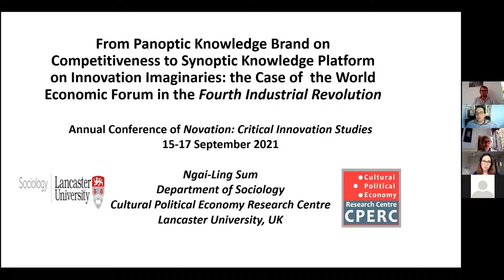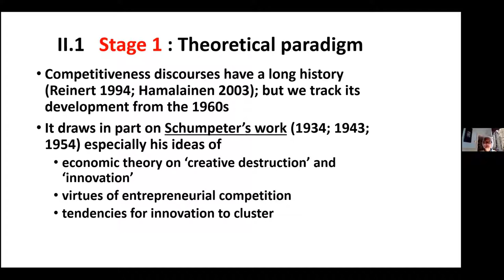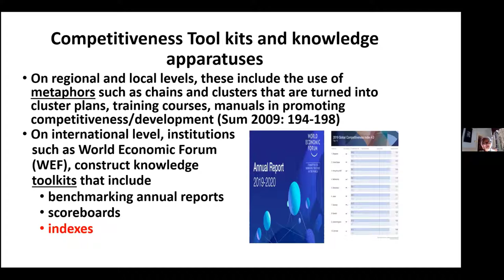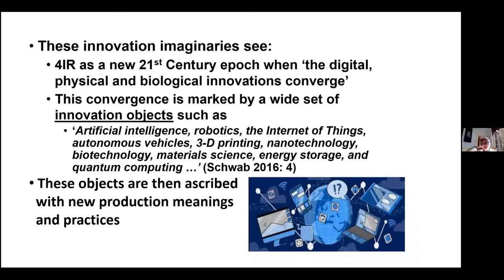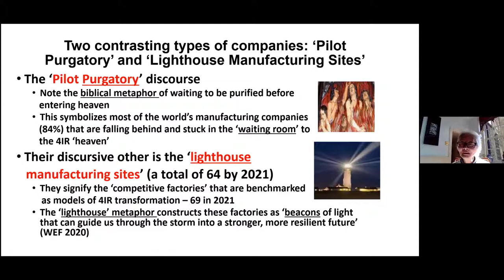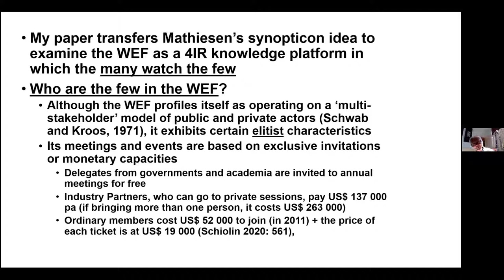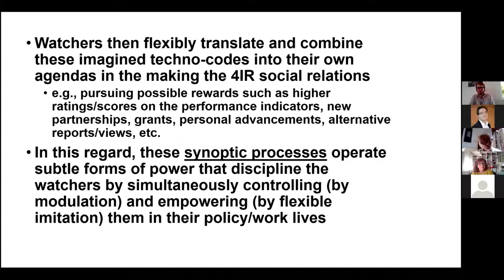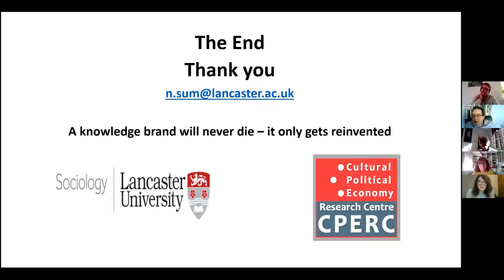2021 NOvation Forum Keynote by Dr. Ngai-Ling Sum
Recording of the presentation by Dr. Ngai-Ling Sum at the first NOvation online forum, September 15th, 2021.

Dr. Ngai-Ling Sum opened the online forum with her talk titled: "From Panoptic Knowledge Brand on Competitiveness to Synoptic Knowledge Platform on Innovation Imaginaries: the Case of  World Economic Forum in the Fourth Industrial Revolution."

Dr. Ngai-Ling Sum of Lancaster University has critically addressed the notion of ‘competitiveness‘ as policy buzzword with regards to innovation in her work on hegemonic knowledge brands and has studied the theoretical foundations of the concept of critical discourse. More information about her work can be found

The International Journal NOvation – Critical Studies of Innovation is underway to contribute to the rethinking and debunking of innovation narratives in both the interdisciplinary STS – Science, Technology and Society, and the wide array of STI –Science, Technology, and Innovation disciplinary fields.

There is a need to look critically at the pro-innovation bias in our societies, presented as the unavoidable path to scholars and experts and get better pictures of innovation than the one this field of studies has been used to. This Journal questions then the current narratives of innovation and offers a forum to discuss some different interpretations of innovation, not just its virtues but also its implications.